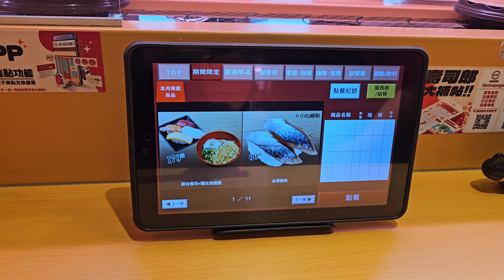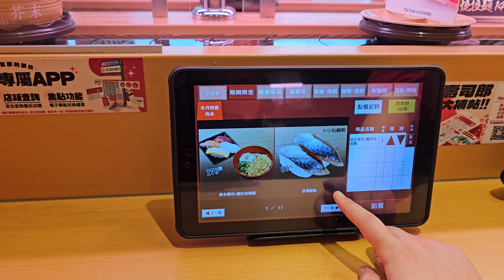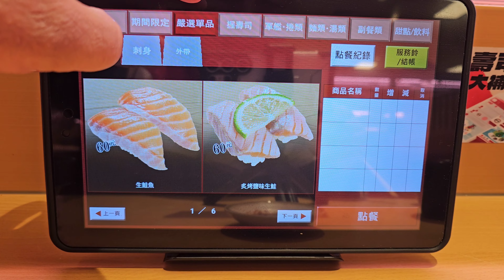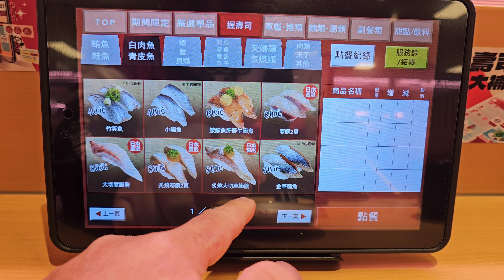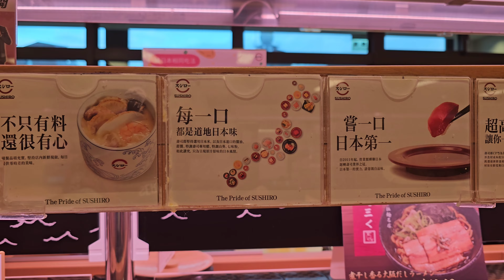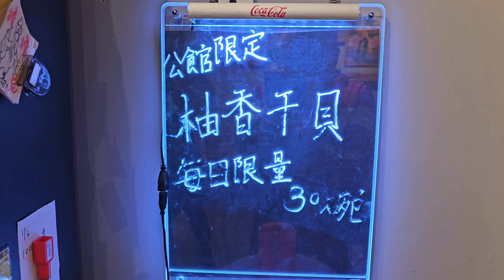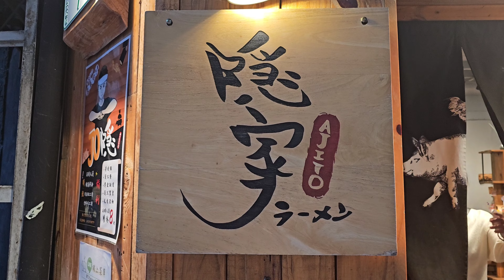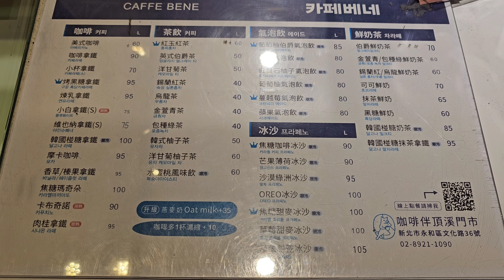*2024/01/09/北市 中正區 スシロー壽司郎 台北公館店+隱家拉麵 公館店+韓國Caffe bene 咖啡伴頂溪門市【Meck大叔】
店名：スシロー壽司郎 台北公館店
地址：台北市中正區羅斯福路四段68號2樓
關於：
壽司郎是一家由專業毒司師傳起家的迴轉壽司 自1984年創業以來秉承對新鮮食材的講究 , 努力服務每一位客人2011年起至今蟬聯營業額第一。
店名：隱家拉麵 公館店
地址：台北市中正區羅斯福路四段52巷1之1號
公休日：FB粉絲團公告
店名：韓國Caffe bene 咖啡伴頂溪門市
地址：新北市永和區文化路36號